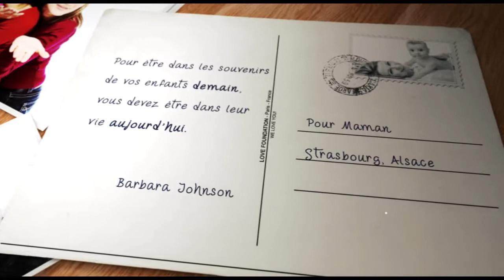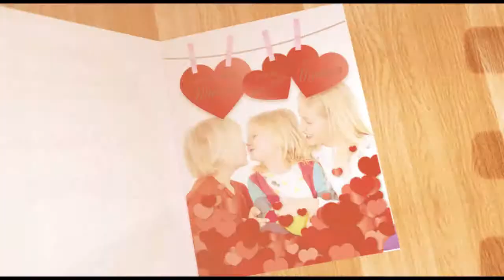Photographe Portrait à Luxembourg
Boutique Belair Photography à Luxembourg présente:
Un portrait à offrir pour la Fête des mères. Pour ne pas oublier notre premier mot: Maman ! Vincent Flamion, Photographe Meilleur Ouvrier de France vous accueille avec la plus grande attention pour un portrait de famille, enfants ou professionnel.
X Septembre Gallery Belair Luxembourg 137 avenue du Dix Septembre 2551 Luxembourg.